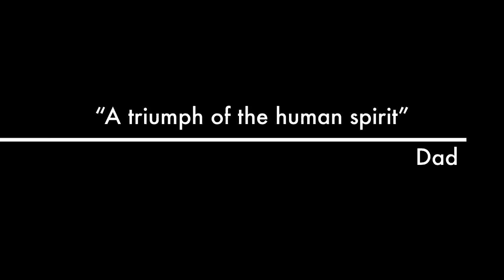In storage Trailer 2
This video is about In storage

trailer for upcoming documentry